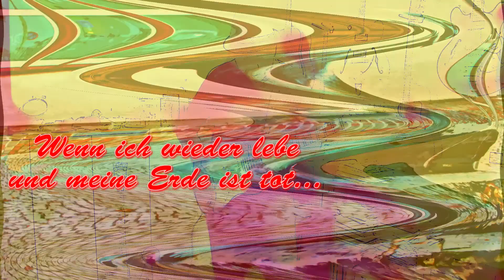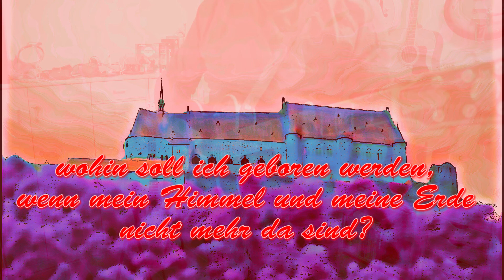Der ewige Kreis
Noch ein Puzzleteil für das Album "Konvergenz". Die beiden Gitarren bestimmen die Bereiche innerhalb und außerhalb des Kreises. Nur "ewig" ist ein Wort, dass wir mit unserer Art zu leben ad absurdum geführt haben. Möchte ich immer wieder, also irgendwann außerhalb meines Planeten wiedergeboren werden?